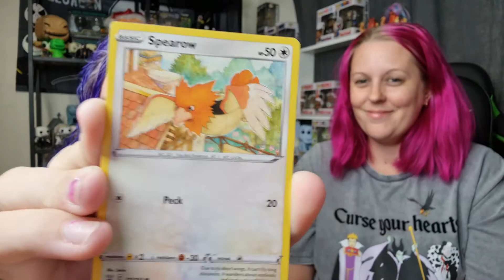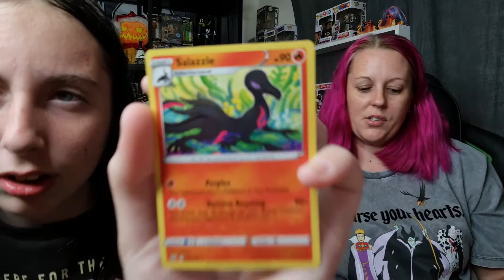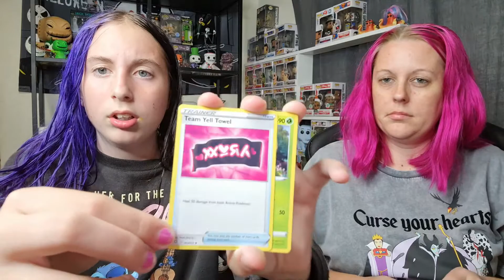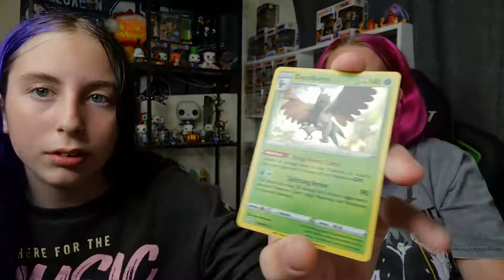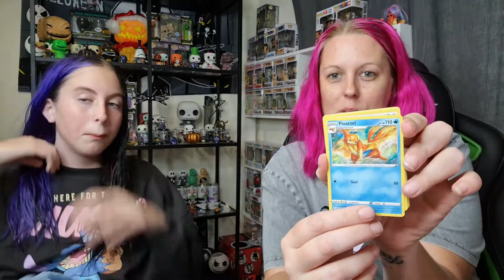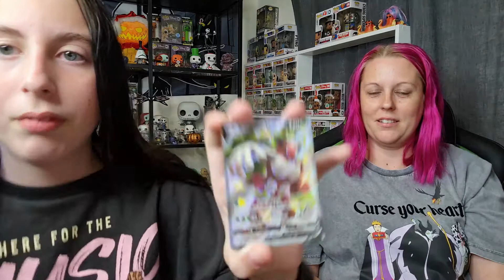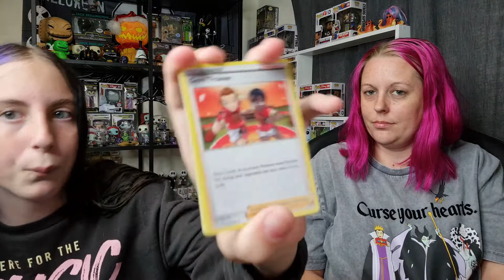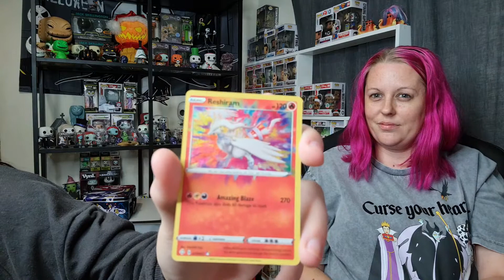Dedenne Shining Fates Pokemon pin set opening !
@Heavenshouse if you would like to show your support.
You can also find me on Heavens House of pop culture on Instagram